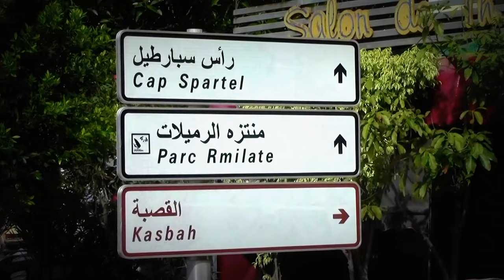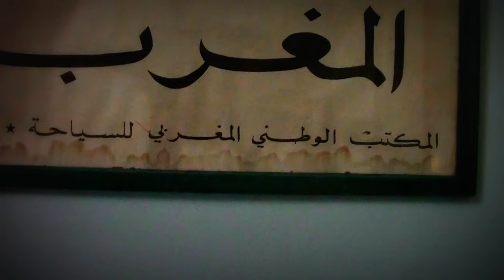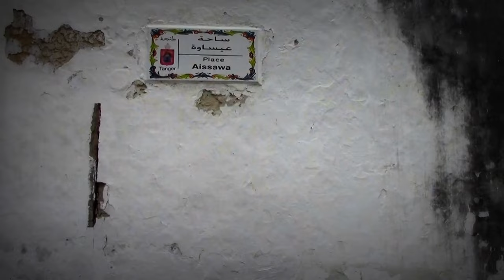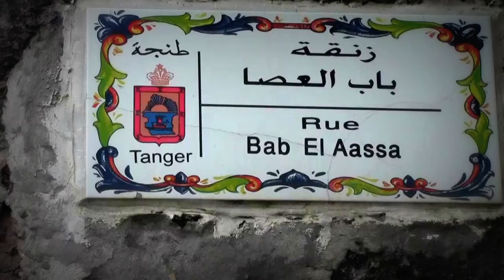Maroko Tanger & Surround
Video & Music- Jack Production. When moves from European soil to Africa, experience inexplicable freedom.Visiting dear people from Maroko
2016